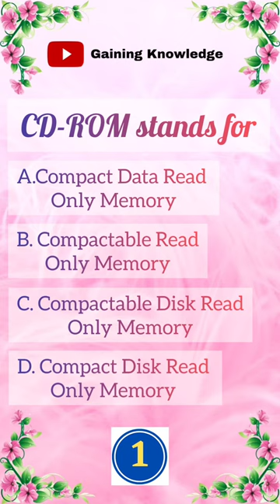CD-ROM stands for currentaffair